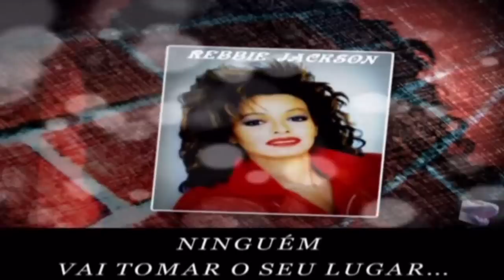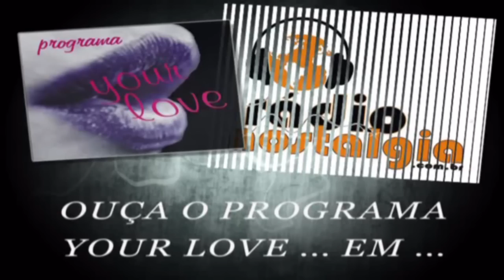REBBIE JACKSON - THIS LOVE IS FOREVER (TRADUÇÃO)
Montagem e Edição: NINO FILHO Você Gostou?
Participe e Incentive !!!